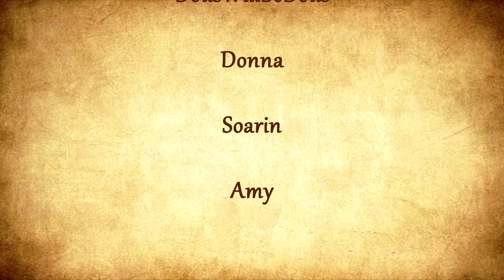Happily Evil After - Ep 10 - What Could Go Wrong?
Boys setting up a prank while Audrey and Emma (Snow) read an interesting book.

The Mykey Chain website, video channels and video content contained there in are not targeted to an audience of persons under the age of 13 or intended to be "directed to children" as defined by the Title C.F.R. §312.2.  Further, Mykey Chain Productions, LLC does not collect any personal information from any visitor prior to collecting age information; and expressly rejects and prevents the collection, use or disclosure of personal information from visitors who identify themselves as under the age of 13 without first complying with the notice and parental consent.  Mykey also hereby denies any and all liaibility or responsibility for the data collection practices of YouTube or any other third party channel.